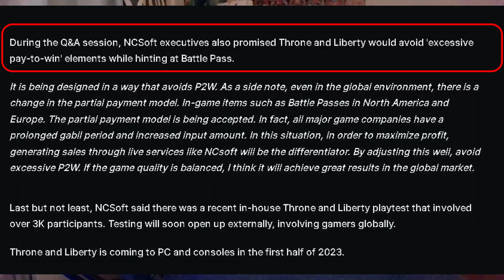Will This Upcoming MMO Kill Ashes of Creation Before It Can Even Launch?!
I have been hearing a lot about the upcoming MMO Throne and Liberty. Many people are comparing it to Ashes of Creation, so I will breakdown what information I could find on it and discuss the outlook of this game and compare the games where I can.